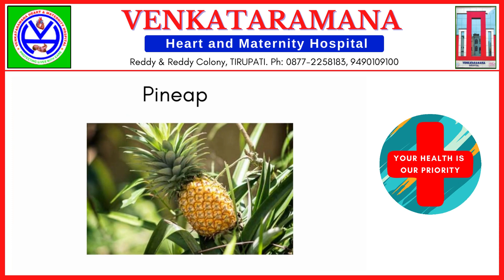Eat for Hydration | Venkataramana Hospital